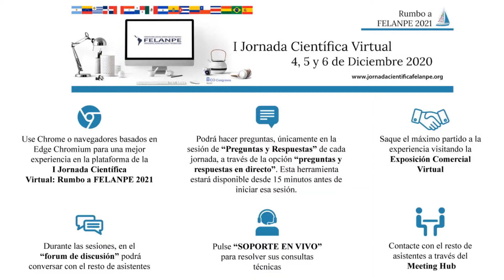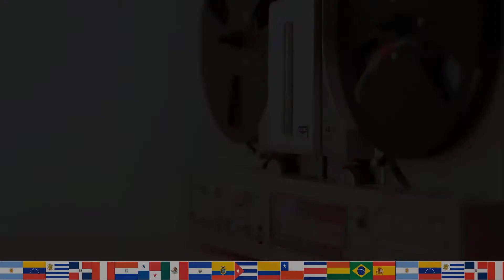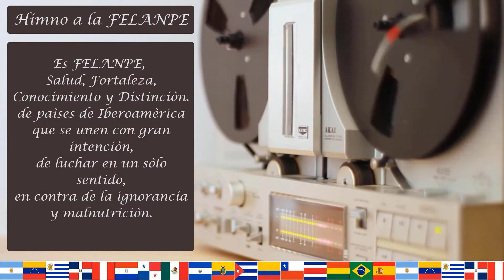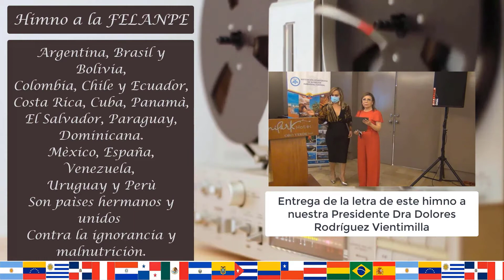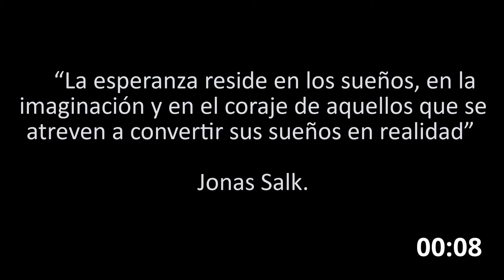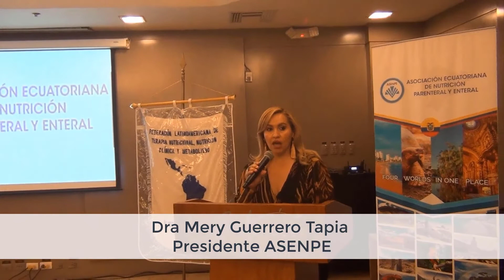GRAN INAUGURACIÓN - 1a Jornada Científica Virtual FELANPE 2020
Muchas gracias por compartir con nosotros esta 1a Jornada Científica de la FELANPE 2020